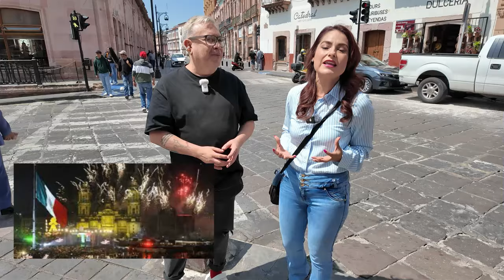Este lugar está lleno de una HERMOSA ARQUITECTURA, de HISTORIA e increíbles LEYENDAS | Alma Coronel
En este emocionante episodio de Alma Viajera, acompaña a Alma Coronel y Homar Acuña en su visita a la histórica ciudad de Zacatecas capital. Con la guía de un cronista local, descubrirán los fascinantes relatos sobre los primeros días de esta ciudad, desde sus raíces coloniales hasta su importancia como uno de los principales centros mineros de México. Sumérgete en la rica historia, la arquitectura y las leyendas que hacen de Zacatecas un destino imperdible. ¡No te pierdas esta aventura llena de cultura e historia!